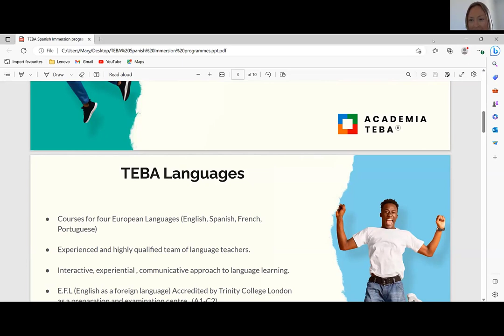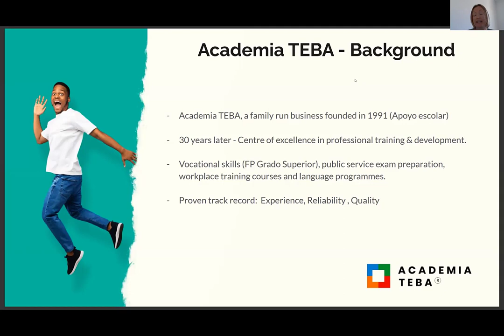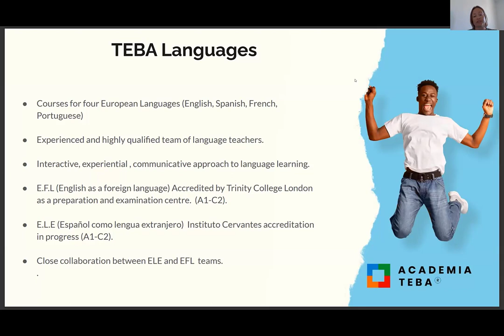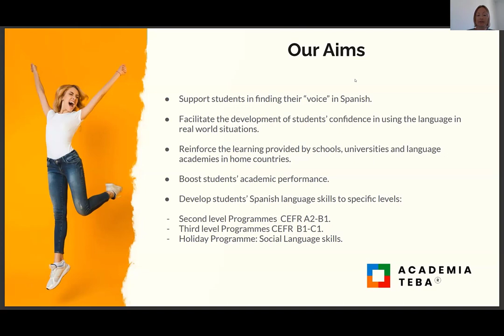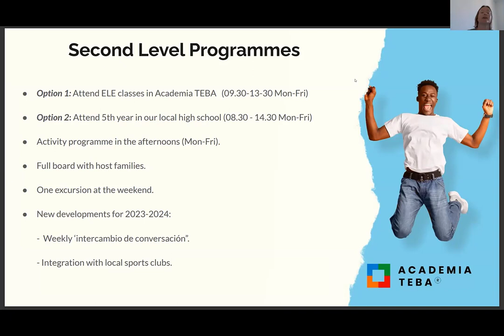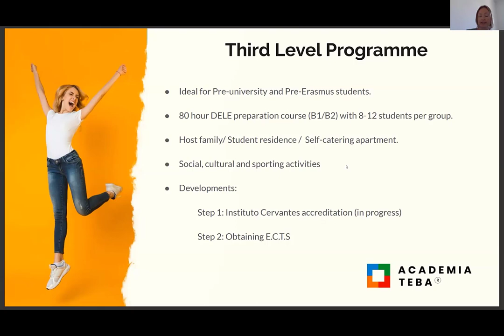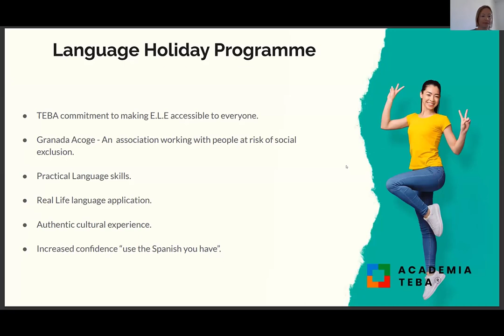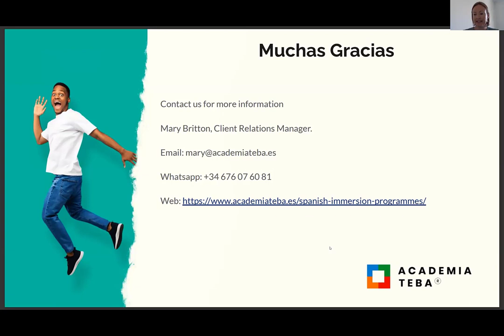Simposio 10 Mary Britton